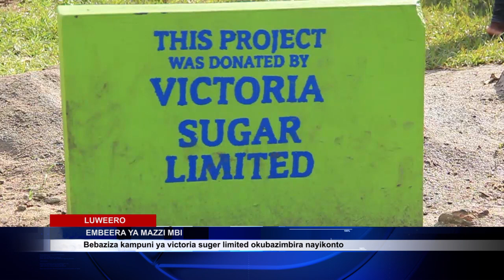EMBEERA YA MAZZI E LUWEERO BAALE